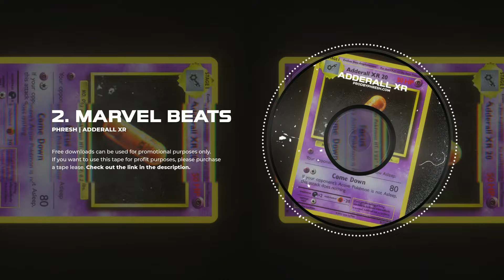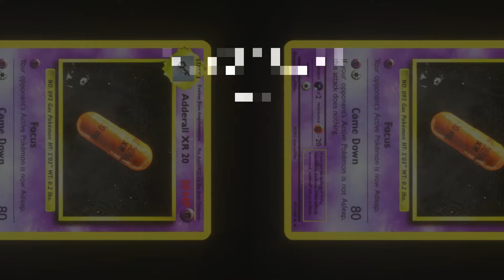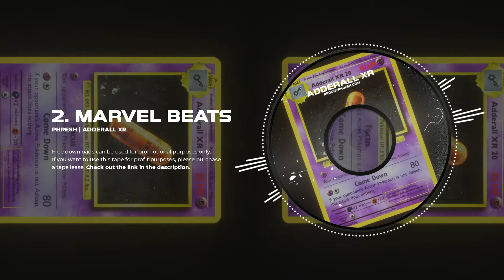2 Marvel Beats | Adderall XR | Phresh 2022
Adderall XR Mixtape | All beats can be leased for $40